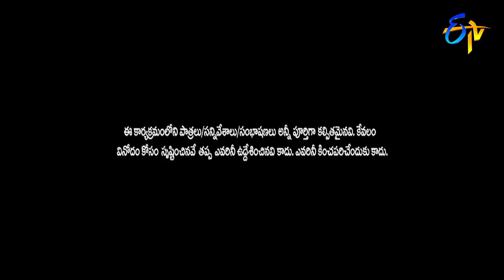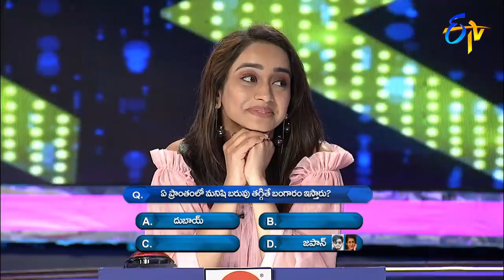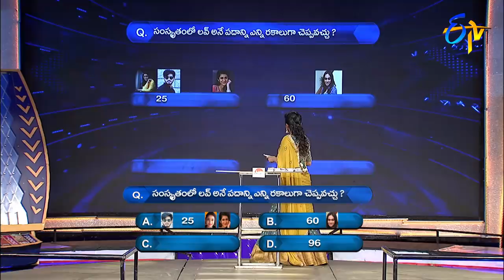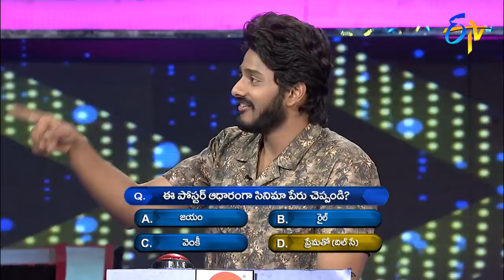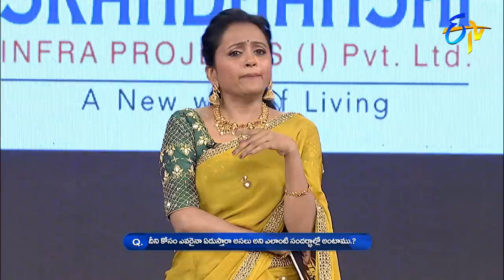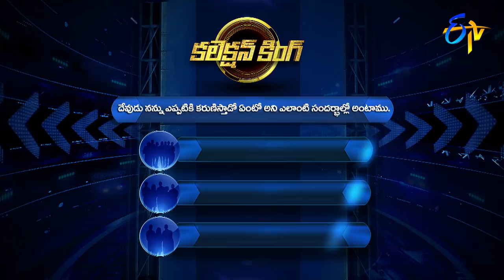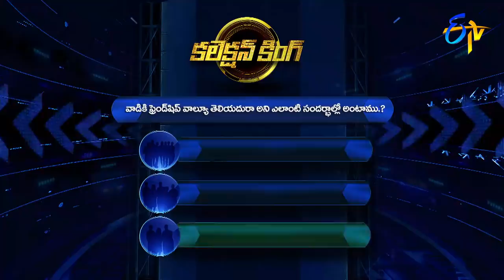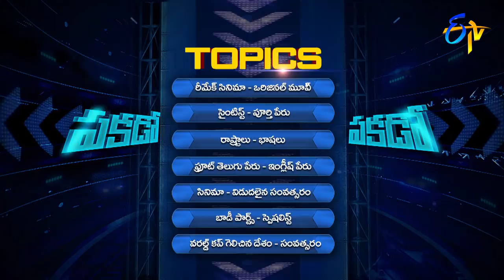Cash | Priya Prakash Varrier,Teja,Vindhya,Geetha Bhagath | 3rd April 2021 | Full Episode | ETV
Chapters
00:00 Start
00:10 Anchor Suma Intro
00:34 Celebrities Intro
03:44 Paisa Vasool Round
16:20 Money Money More Money Round
22:00 Collection King Round
40:27 Pakado Pakado Round